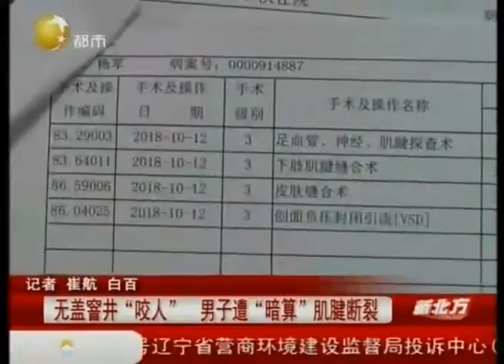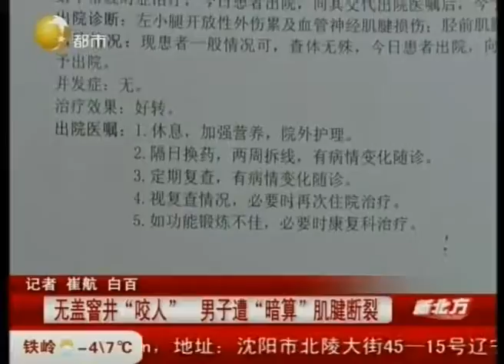无盖窖井“咬人”男子遭“暗算”，光医药费就花1万多！